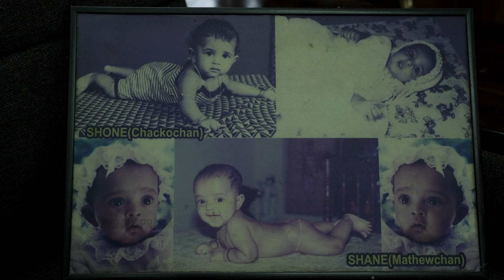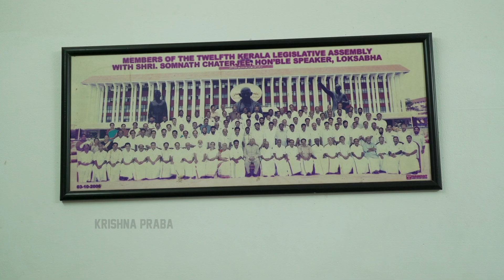പി സി ജോർജ്ജിന്റെ ആയുധ ശേഖരണം | Exclusive Interview with PC George | Krishnaprabha | Part 2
Hey,
A visit to PC George sir's home at Poonjar. Had a nice talk and i'm glad to share this fun and exciting video with you guys.